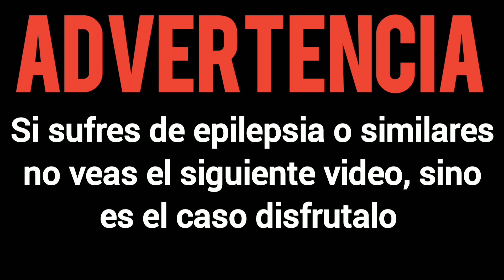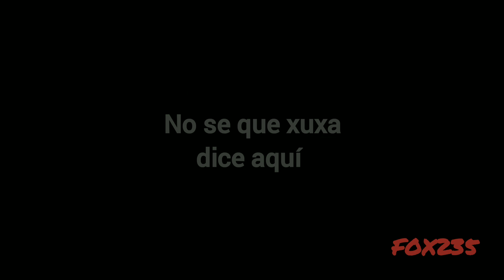Dubsidia - la locura (LYRICS!)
me esforcé tanto como en el de back to the z list
solo espero que lo disfruten tanto como yo haciendo este video